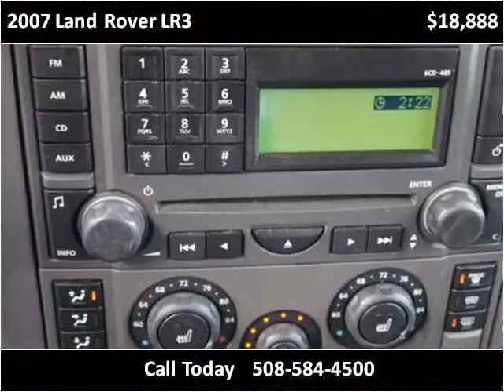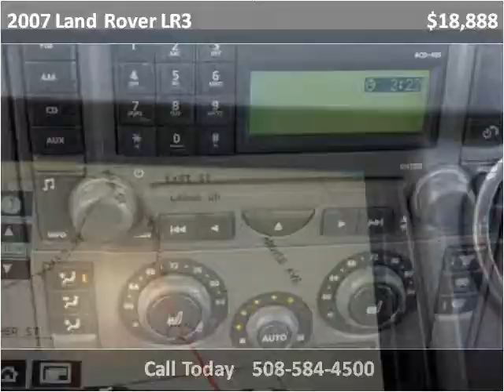2007 Land Rover LR3 Used Cars Brockton MA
This 2007 Land Rover LR3 is available from Avon Auto Brokers Brockton.